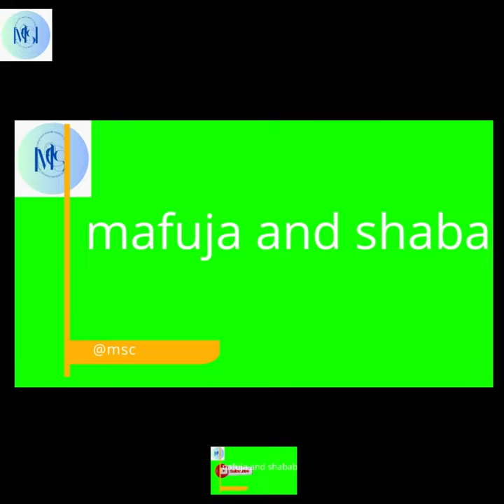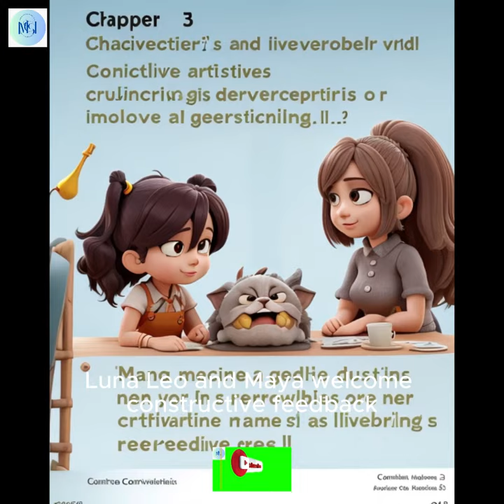An Artistic Joy : A Tour to Success and Beyond ? . .?captivating cartoon | story | for childs